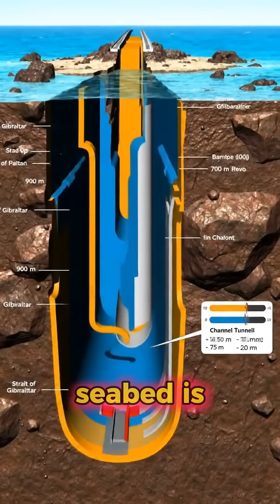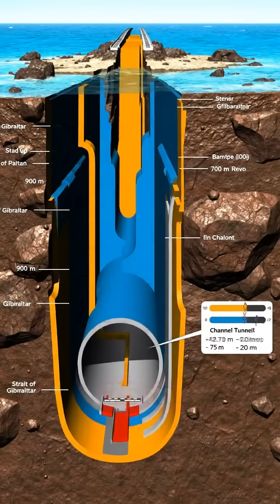Why There’s Still No Bridge Between Europe and Africa | Strait of Gibraltar Mystery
Have you ever wondered why there's no bridge connecting Europe and Africa, even though Spain and Morocco are only 14 km apart? In this short video, we explore the surprising engineering and geological challenges of building across the Strait of Gibraltar—including extreme depths, seismic activity, and powerful currents. Find out why this mega project has never become a reality!